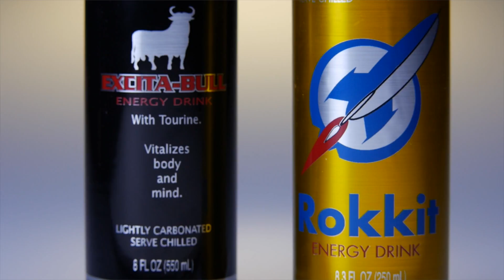Sugar Uncovered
Mmmmmm. You know what that is? Sugar! It tastes so sweet and it’s so good to eat! - But don’t take a bite out of that cookie just yet! CHI Health is here to tell you three things you should know - on Sugar: Uncovered.

Hi, I'm Dr. Bob Kizer, Gastroenterologist at CHI Health Clinic.

Studies have shown that sugar is extremely addictive. That’s why it’s found in 80% of packaged foods in grocery stores - to get you to keep eating! Well, it must be working! One out of three American adults are obese. Yeah, not just overweight, but obese.

Sugar damages your body in many ways. Too much sugar can change the way your brain decides whether or not you’re hungry, thereby allowing you to eat more. Sugar also spikes your blood glucose levels quickly, and years of this can lead to insulin resistance. Years of sugary foods can result in high blood pressure, diabetes, and heart disease.

So, how much is too much? Well, the daily recommended sugar intake according to the American Heart Association is 36 grams for men, 20 grams for women and 12 grams for children, but the average intake is 95 grams! WHOA! That’s 77 pounds of sugar a year! That’s a lot of extra miles on the bike to keep that weight off!

One of the most common culprits that slyly delivers sugar is in beverages. A single soda, juice, or sports drink can contain way more than your recommended daily intake. Your store bought latte and fitness thirst quencher have on average 35 grams of sugar each! Yikes! You just consumed your entire day’s worth of sugar without even eating! AND sugars delivered in liquid forms tend to spike your blood glucose quickly, which can cause problems with insulin levels, and your brain’s ability to regulate hunger.

So take a look at labels - in packaged foods and beverages. Awareness is the first step. Try to avoid liquid sugar, and be cautious with processed foods. Let’s reduce that 77 pounds of sugar a year, little by little!

I’m Dr. Bob Kizer, and be sure to check back for more from CHI Health: Uncovered.